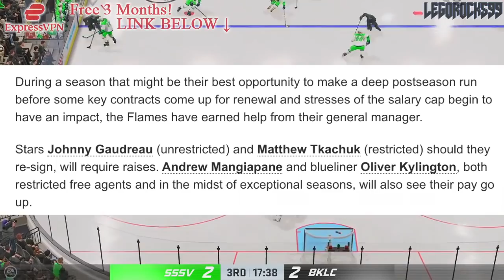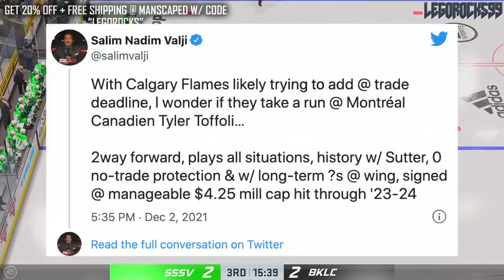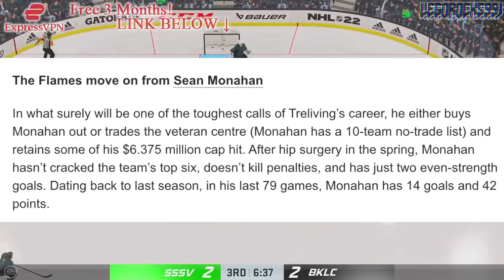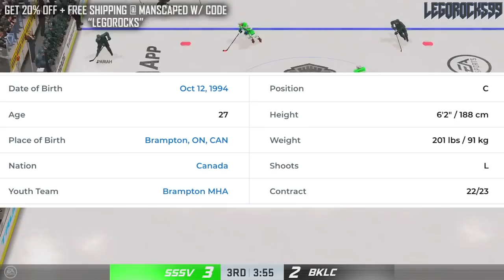Tyler Toffoli TRADE To Calgary Flames? Sean Monahan? Montreal Canadiens News & Rumors Today 2022 NHL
Let's go over a few ideas highlighted in TSN as to some moves the Calgary Flames could be looking to make.

We'll be discussing the idea of a Tyler Toffoli trade with the Montreal Canadiens, as well as the idea of a Sean Monahan trade.

The 2021 NHL Draft 1st Round went as follows:

1st) Buffalo Sabres, Owen Power
2nd) Seattle Kraken, Matty Beniers
3rd) Anaheim Ducks, Mason McTavish
4th) New Jersey Devils, Luke Hughes
5th) Columbus Blue Jackets, Kent Johnson
6th) Detroit Red Wings, Simon Edvinsson
7th) San Jose Sharks, William Eklund
8th) Los Angeles Kings, Brandt Clarke
9th) Arizona Coyotes (from Vancouver Canucks), Dylan Guenther
10th) Ottawa Senators, Tyler Boucher
11th) Arizona Coyotes, FORFEITED
12th) Columbus Blue Jackets (from Chicago Blackhawks), Cole Sillinger
13th) Calgary Flames, Matthew Coronato
14th) Buffalo Sabres (from Philadelphia Flyers), Isak Rosén
15th) Detroit Red Wings (from Dallas Stars), Sebastian Cossa
16th) New York Rangers, Brennan Othmann
17th) St. Louis Blues, Zachary Bolduc
18th) Winnipeg Jets, Chaz Lucius
19th) Nashville Predators, Fedor Svechkov
20th) Minnesota Wild (from Edmonton Oilers), Jesper Wallstedt
21st) Boston Bruins, Fabian Lysell
22nd) Edmonton Oilers (from Minnesota Wild), Xavier Bourgault
23rd) Dallas Stars (from Washington Capitals via Detroit Red Wings), Wyatt Johnson
24th) Florida Panthers, Mackie Samoskevich
25th) Columbus Blue Jackets (from Toronto Maple Leafs), Corson Ceulemans
26th) Minnesota Wild (from Pittsburgh Penguins), Carson Lambos
27th) Nashville Predators (from Carolina Hurricanes), Zachary L’Heureux
28th) Colorado Avalanche, Oskar Olausson
29th) New Jersey Devils (from New York Islanders), Chase Stillman
30th) Vegas Golden Knights, Zach Dean
31st) Montreal Canadiens, Logan Mailloux
32nd) Chicago Blackhawks (from Tampa Bay Lightning via Columbus Blue Jackets), Nolan Allan

Sean Monahan was one of the top NHL prospects at the 2013 NHL Entry Draft.

1st - Colorado Avalanche, Nathan MacKinnon
2nd - Florida Panthers, Aleksander Barkov
3rd - Tampa Bay Lightning, Jonathan Drouin
4th - Nashville Predators, Seth Jones
5th - Carolina Hurricanes, Elias Lindholm
6th - Calgary Flames, Sean Monahan
7th - Edmonton Oilers, Darnell Nurse
8th - Buffalo Sabres, Rasmus Ristolainen
9th - Vancouver Canucks (from New Jersey Devils), Bo Horvat
10th - Dallas Stars, Valeri Nichushkin
11th - Philadelphia flyers, Samuel Morin
12th - Phoenix Coyotes, Max Domi
13th - Winnipeg Jets, Josh Morrissey
14th - Columbus Blue Jackets, Alexander Wennberg
15th - New York Islanders, Ryan Pulock
16th - Buffalo Sabres (from Minnesota Wild), Nikita Zadorov
17th - Ottawa Senators, Curtis Lazar
18th - San Jose Sharks (from Detroit Red Wings), Mirco Mueller
19th - Columbus Blue Jackets (from New York Rangers), Kerby Rychel
20th - Detroit Red Wings (from San Jose Sharks), Anthony Mantha
21st - Toronto Maple Leafs, Frederik Gauthier
22nd - Calgary Flames (from St. Louis Blues), Emile Poirier
23rd - Washington Capitals, Andre Burakovsky
24th - Vancouver Canucks, Hunter Shinkaruk
25th - Montreal Canadiens, Michael McCarron
26th - Anaheim Ducks, Shea Theodore
27th - Columbus Blue Jackets (from Los Angeles Kings), Marko Dano
28th - Calgary Flames (from Pittsburgh Penguins), Morgan Klimchuk
29th - Dallas Stars (from Boston Bruins), Jason Dickinson
30th - Chicago Blackhawks, Ryan Hartman